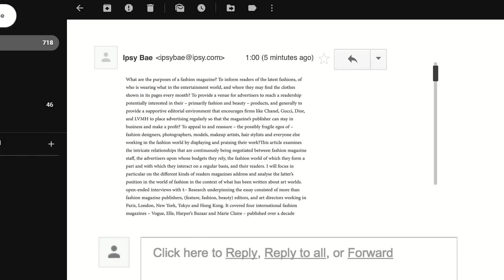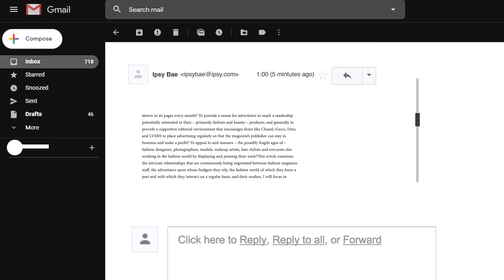My Sister's Struggle with Mental Health｜And More Stories｜Meet the Real Story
In this poignant video, I open up about the heart-wrenching journey of watching my sister grapple with mental health challenges. Join me as we navigate through the complexities of her experience, seeking understanding and hope in the face of adversity.

👩‍👧‍👦💔 Share in the pain and hope that comes with supporting a loved one through mental health struggles.
🌟 Reflect on the importance of compassion and empathy in our efforts to be there for those we care about.
🗣️ Share your own experiences or thoughts on coping with mental health challenges in the comments below.

Let's engage in a conversation about mental health, empathy, and the strength it takes to support our loved ones in their darkest moments. It's a reminder that together, we can find light in the midst of darkness. 🗣️❤️